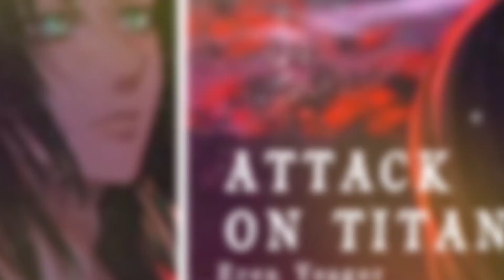Review Ch.59 ROR - Masa Lalu Yang Menyedihkan & Sosok Perempuan Berharga Dalam Hidup Qin Shi Huang!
Chapter 59 Record Of Ragnarok telah rilis, di mana pada chapter kali ini kita akan melihat masa lalu Qin Shi Huang yang sangat menyedihkan, serta sosok perempuan yang paling berharga dalam hidup Qin Shi Huang!

Buat Minna-san yang ingin donasi untuk channel ini bisa klik di sini